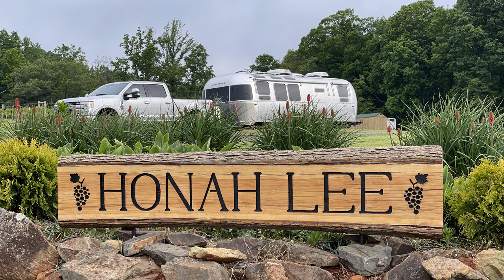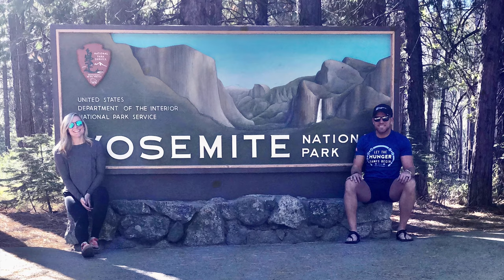Unveiling Honah Lee Winery! 🍇 RV Adventure, SnapPad Upgrade, and Family Wine Tasting! 🍷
About this video:
Welcome back, fellow adventurers! 🚐✨ Join us on our latest RV journey as we embark on a captivating exploration of the picturesque Honah Lee Winery. But that's not all - Blair is gearing up the rig for towing with some exciting new SnapPads, ensuring a smooth and stress-free ride. And the excitement doesn't stop there! We're thrilled to link up with some cherished family members for a delightful wine tasting experience amidst the scenic vineyards.

🍇 Honah Lee Winery Adventure:
Embark with us on a virtual tour of the enchanting Honah Lee Winery, where lush vineyards and exquisite wines await. Discover the hidden gems and unique flavors that make this Harvest Host a must-visit for any wine enthusiast or traveler.

🔧 RV Prep with SnapPads:
Blair takes you behind the scenes as he preps the rig for towing with our brand-new SnapPads. Learn about the latest in RV technology and how these innovative additions enhance stability and ease during our travels.

👨‍👩‍👧‍👦 Family Reunion at the Vineyard:
Join the heartwarming moments as we reunite with family members at the vineyard. Sharing laughter, stories, and of course, sipping on some exquisite wines, it's a perfect blend of family bonding and wine-tasting joy.

Whether you're an RV enthusiast, a wine lover, or someone who simply enjoys the beauty of family connections, this episode has something special for everyone. Hit play and come along on this unforgettable journey with us! 🌟🍷

CAMERA GEAR
GoPro Hero 8, 6 and 5
iPhone 12 Pro and 12 Pro Max
We edit in Adobe Premiere Rush

If you would like to try some, please visit their